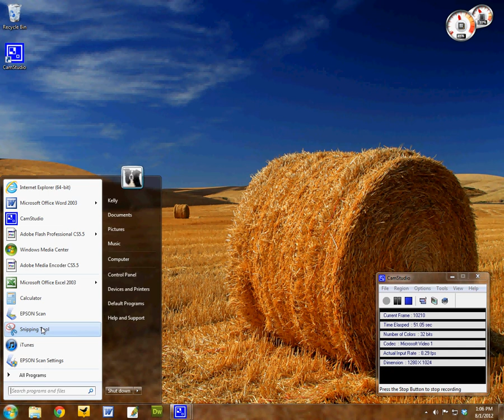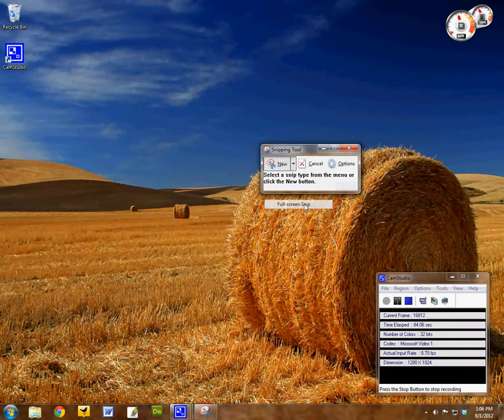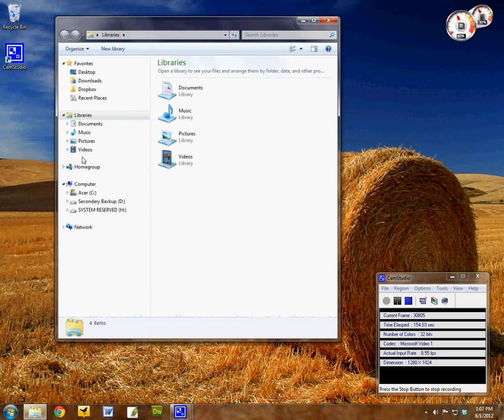Using the snipping tool in windows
This lesson describes how to use the snipping tool in Microsoft Windows 7